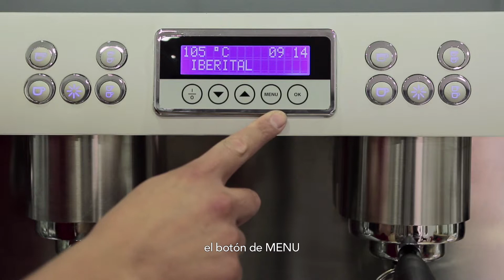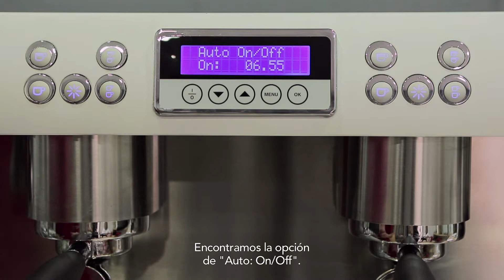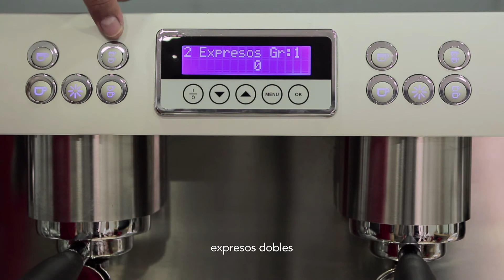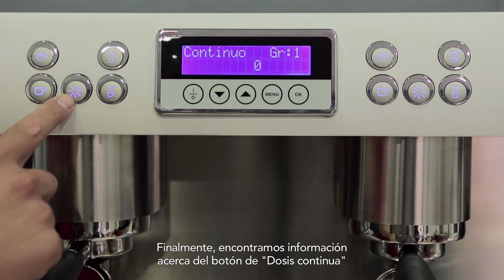Tutorial de Iberital - Display / Menú usuario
Este tutorial muestra cómo acceder al menú de usuario y las opciones de este menú.